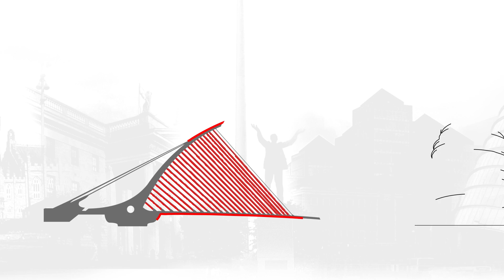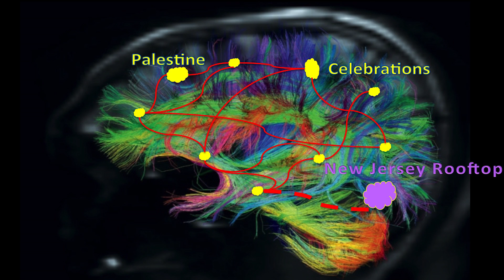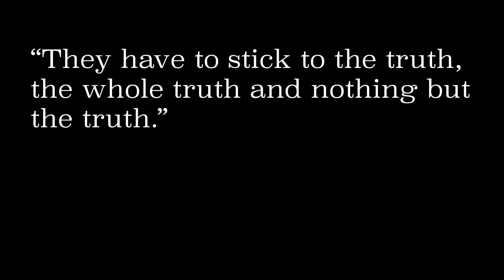Our Memory Myth | Gillian Murphy | TEDxFulbrightDublin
In this talk, Gillian Murphy explores the unreliable nature of human memory.

Gillian Murphy is a Ph.D. candidate in Applied Psychology in University College Cork. Her research looks at attention and memory when driving and how we can predict driving performance. Gillian is a current Fulbright-National University of Ireland Awardee.